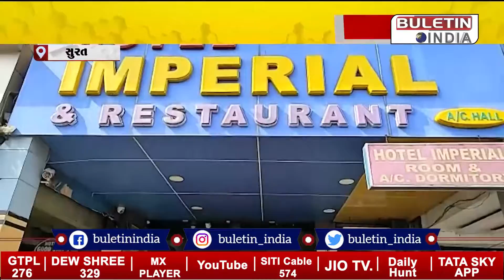સુરત: સરકારની નવી ગાઈડ લાઈનની જાહેરાત, હોટલના વ્યવસાયિકોમાં નારાજગી, જુઓ શું કહ્યું?